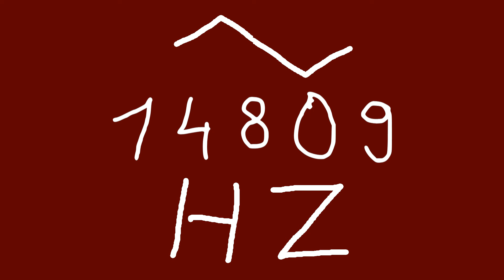14809 hz triangle